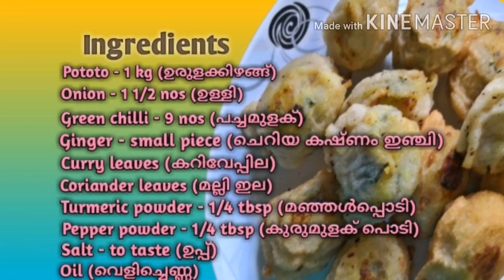കണ്ണൂര്‍ സ്റ്റൈലില്‍ ഒരു മലബാര്‍ ബോണ്ട (potato bonda/masala bonda/malabar style)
How to make a spicy and tasty potato bonda.